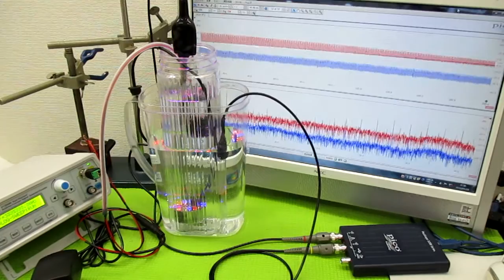オリジナル製品：超音波発振プローブを利用した超音波制御技術 ultrasonic-labo